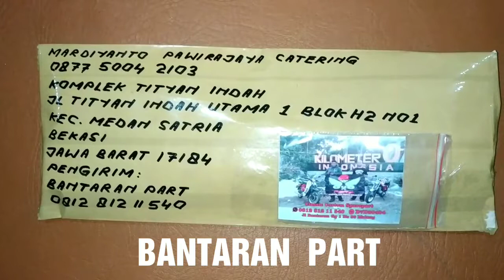baut silinder ancer tusuk sate TIGER & baut L blok TIGER